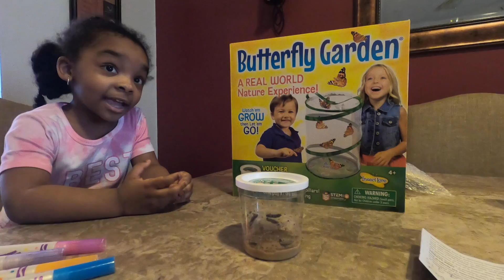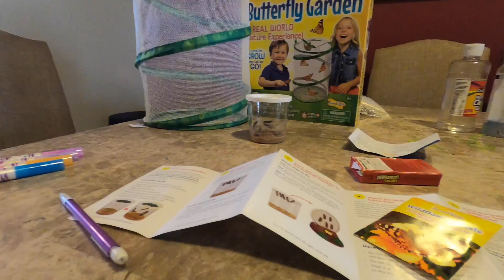Butterfly Garden Part 1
My sister Alyssa got a Butterfly Garden for her 4th birthday we got our caterpillars in the mail so we can see them grow